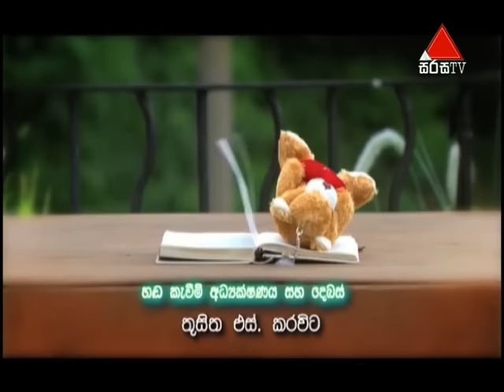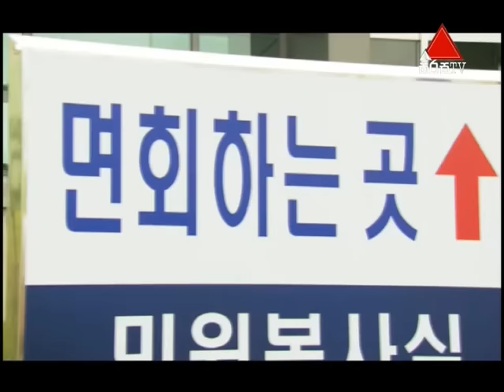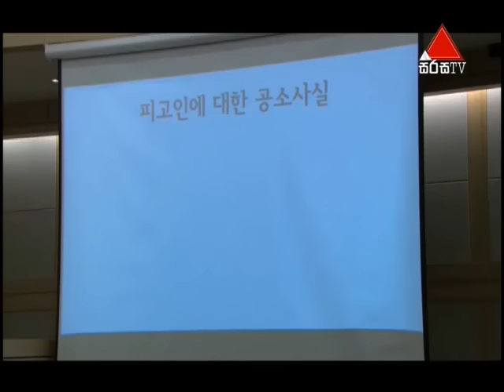Himathuhina (හිමතුහින) | Episode 40 | Sirasa TV